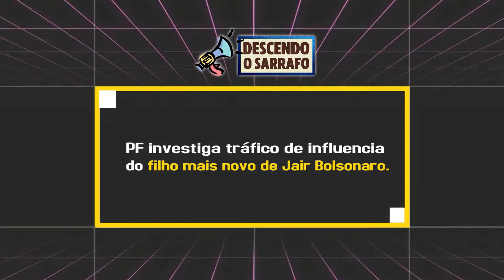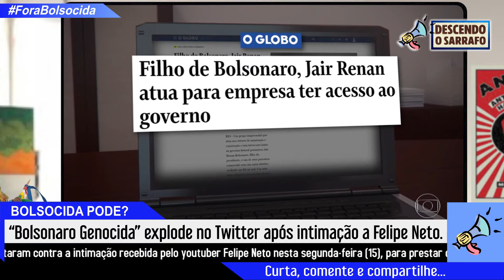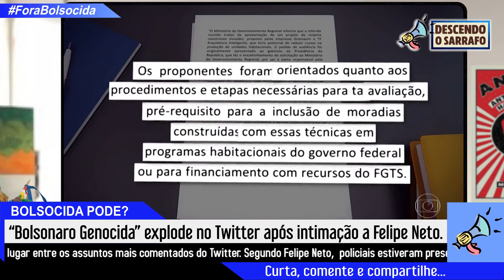PF investiga tráfico de influencia do filho mais novo de Jair Bolsonaro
PF abre inquérito para investigar empresa do filho mais novo do presidente Jair Bolsonaro. Objetivo é apurar suposta atuação da empresa junto ao governo. Inquérito foi aberto a pedido do Ministério Público após denúncia de possível tráfico de influência e lavagem de dinheiro.
O inquérito foi aberto a pedido do Ministério Público Federal após denúncia de possível tráfico de influência e lavagem de dinheiro feita contra Jair Renan por parlamentares de oposição ao governo. A informação foi publicada pelo jornal "Folha de S.Paulo" e confirmada pela TV Globo.

Essa familícia é mais suja que pau de galinheiro!